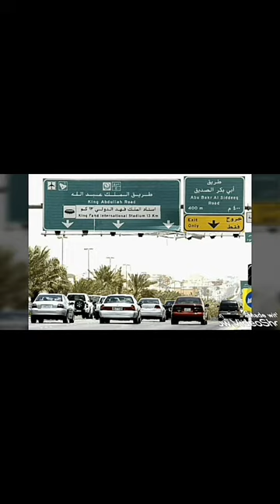now ambulances in saudi arabia will also have cameras